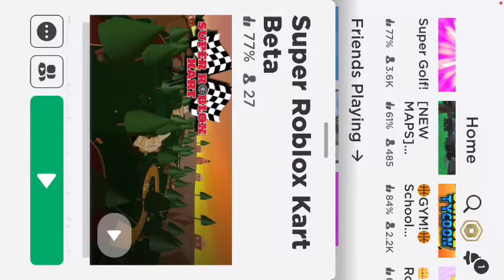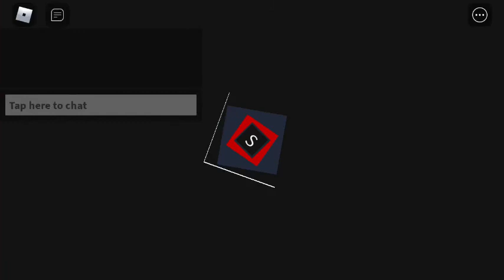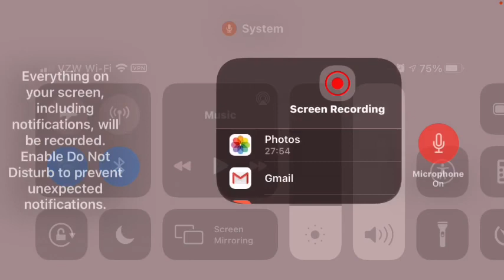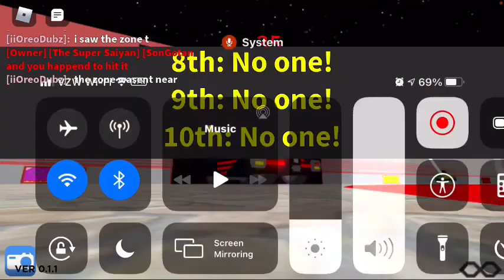Roblox Super Roblox Kart #23 Part 2/4